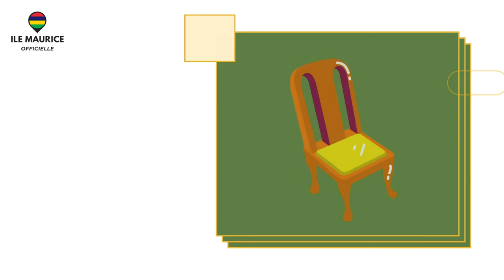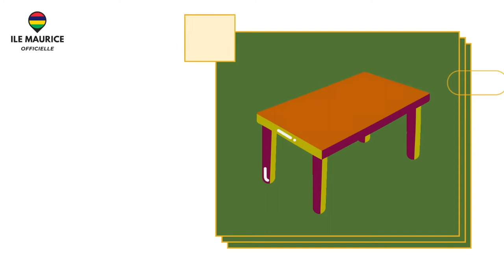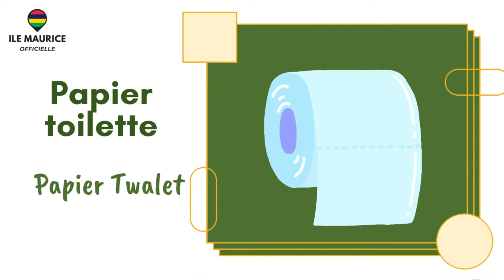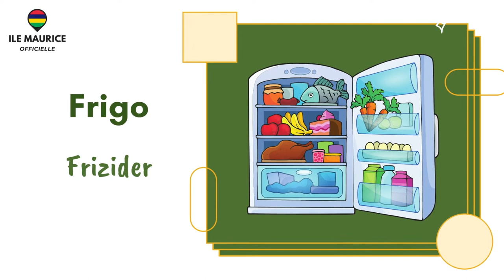30 meubles en créole mauricien (pour DÉBUTANTS) : + un BONUS SPÉCIAL